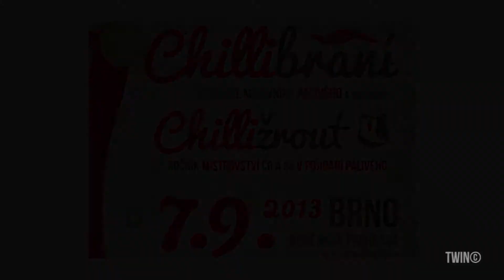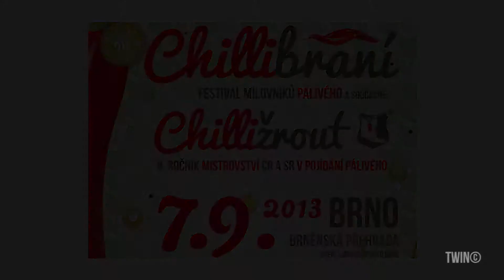CHILLIŽROUT 2013 - teaser